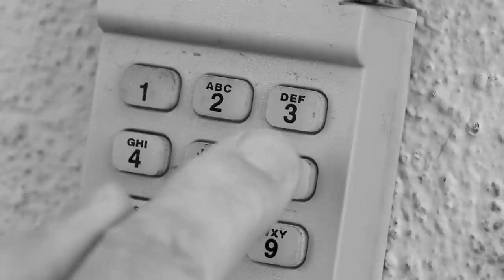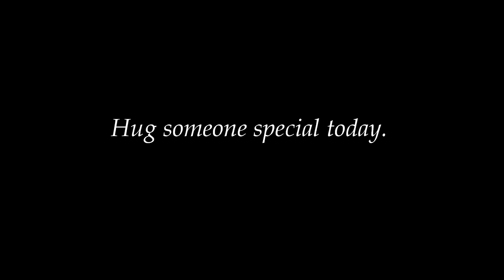❤ Ramsey Mows The Lawn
VIMEO STYLE!
More lawn mowing►►